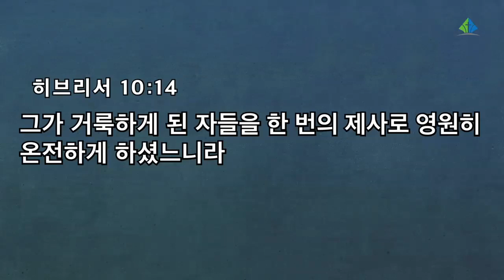[예원교회] 금요예배 - 언약 전달자! - 정은주목사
[예원교회] 금요 전체예배
출애굽기 24:1-8
언약 전달자!
정은주목사